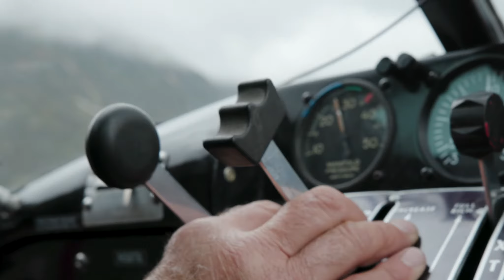In Search of the Wild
A short film exploring what the wild means to Charly Savely.